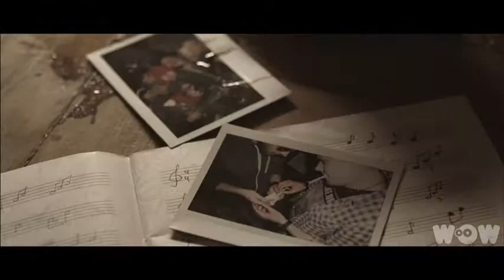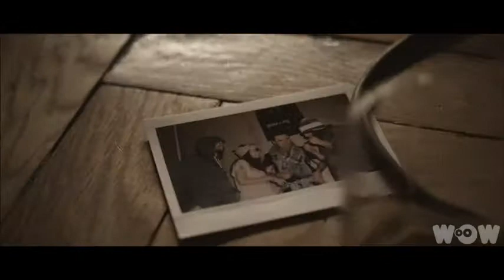МакSим - Одиночка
Скоро наступит август, а за ним и осень, а это значит что настало время подводить итоги! Музыка которая тебе нравиться и ты слушал её пол лета у тебя в телефоне, магнитоле, телевизоре, дома на компьютере или ты просто услышал её по радио? Так проголосуй за нее! MuzOFFoN решил устроить Жаркое Летнее голосование по твоим любимым песням. Хиты лета, новинки, и просто хорошие песни, все участвуют в нашем голосовании. Проголосуй за свою любимую песню, а если вдруг тебе не нравиться какая то песня так просто проголосуй против нее.

Чтобы принять участие в голосовании отправь SMS-сообщение на короткий номер вашего региона и выберите Своего исполнителя.

Азербайджан - сообщение c кодом 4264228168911 на номер 3303

Армения - сообщение c кодом 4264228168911 на номер 7132

Белоруссия - сообщение c кодом 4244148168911 на номер 3338

Германия - сообщение c кодом dx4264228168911 на номер 82300

Грузия - сообщение c кодом dx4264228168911 на номер 4161

Казахстан - сообщение c кодом 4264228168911 на номер 7122

Киргизия - сообщение c кодом 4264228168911 на номер 7122

Латвия - сообщение c кодом dx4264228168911 на номер 1824

Литва - сообщение c кодом dx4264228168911 на номер 1624

Россия - сообщение c кодом 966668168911 на номер 4449

Украина - сообщение c кодом 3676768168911 на номер 7204

Эстония - сообщение c кодом dx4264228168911 на номер 1206

Поддержи любимого исполнителя! Одно смс один голос, он может стать решающим.